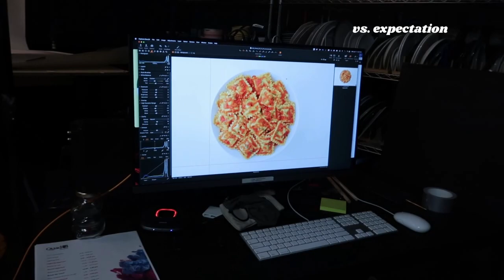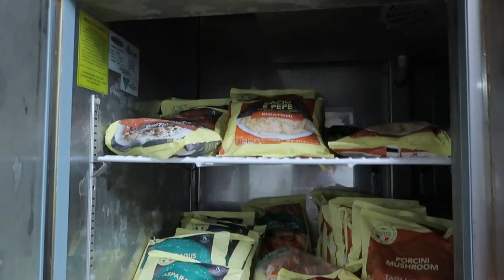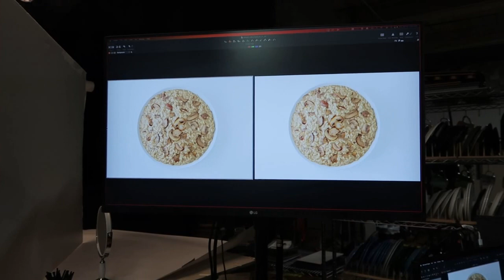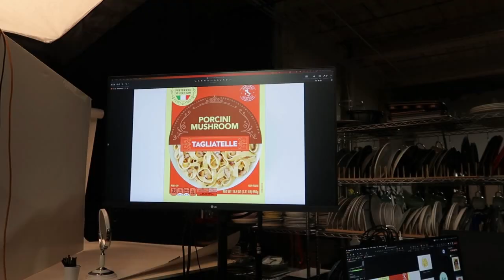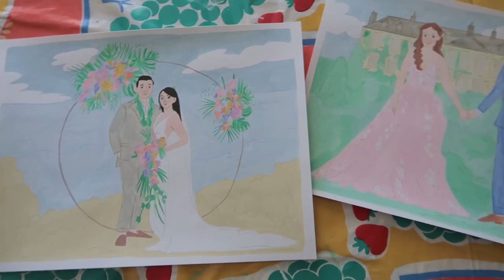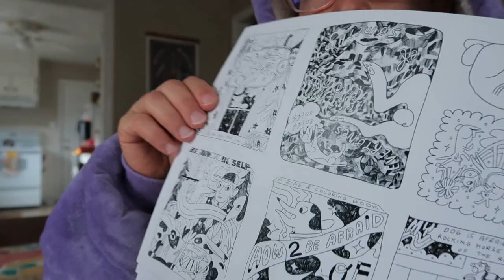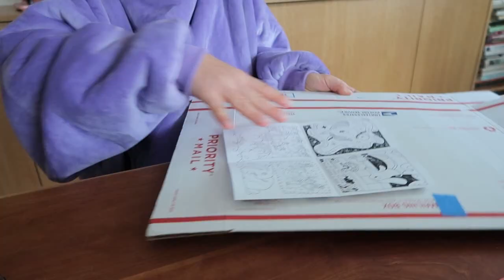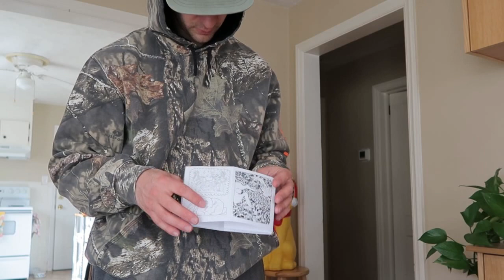✿ week work vlog - food stylist assisting, bagels with mom and final steps of making a zine ✿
🍝 welcome to a weekly vlog!
this week we work on pasta dishes with lani (what's your favorite pasta dish? - today i bought pesto gnocci for a shipt member).

we also make final touches to some commissioned portraits, see what the final zine looks like plus do a little shipt & instacart. watch to find out what special guest makes a cameo in our front yard on saturday morning.

caroline